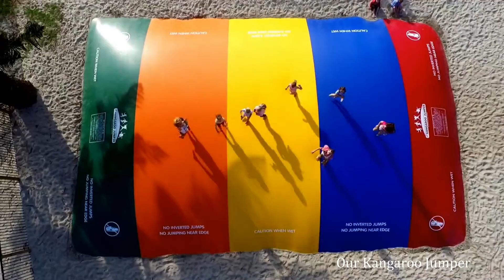Tathra Beachside 2016 presented by Peter Bellingham Photography